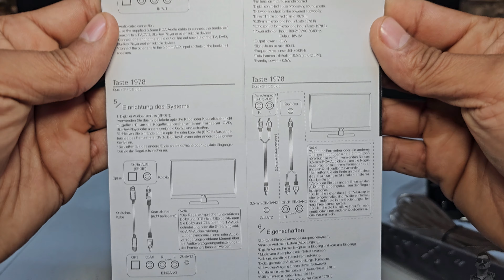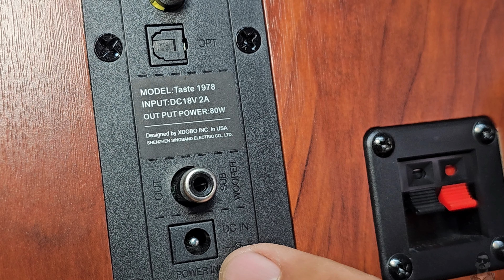🎼Altavoz Xdobo Taste 1978, Este sonido está a otro nivel🔥🔊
🔥🤩Este par de altavoces estéreo real de la marca xdobo me ha 🔊sorprendido, el sonido es muy potente con unos bajos dinámicos muy ricos, si Xdobo metiera este sonido en un altavoz portátil seguro se llevaría el mercado fácilmente.
✅LINK DE MI PAGINA EN FACEBOOK
Link de compra.
Musica del video.
Elevate - Mehul Choudhary
 / mehulchoudhary

 • Woho, I Thought It Be Me & You (ft. L...